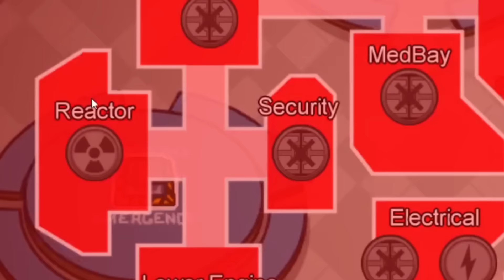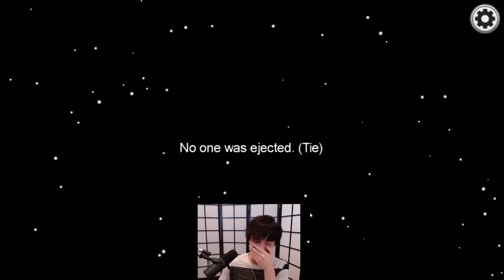I clutched this impostor game for us!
Follow Sykkuno!